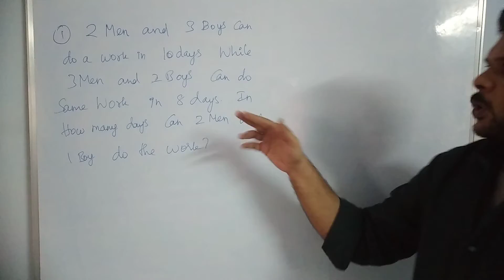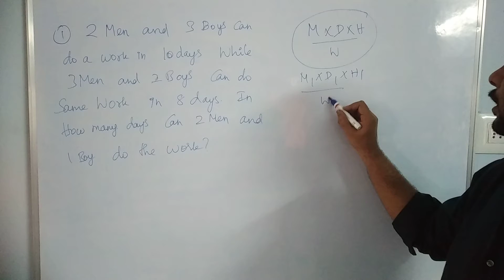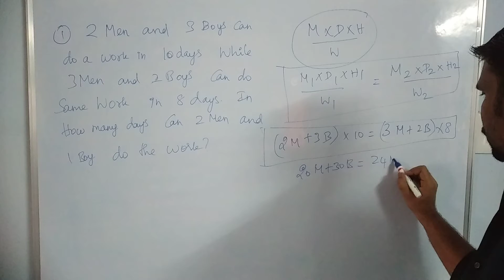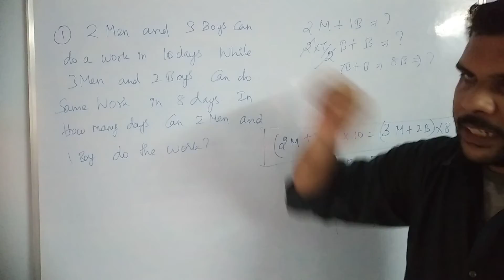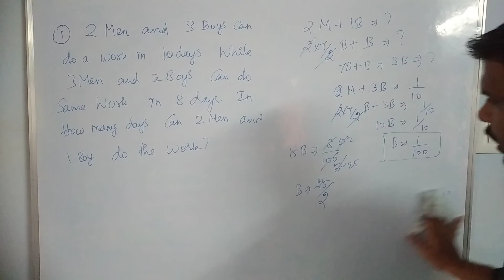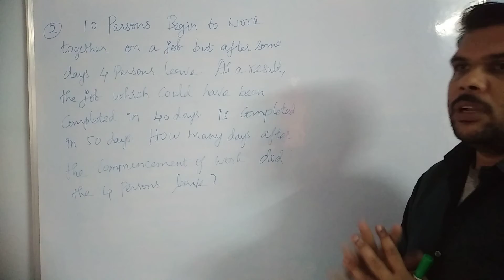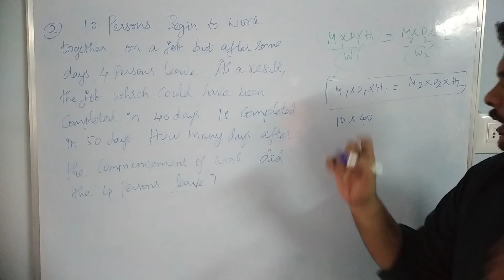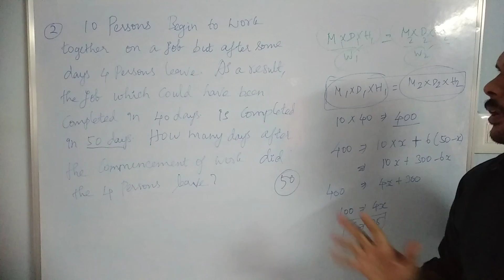TIME & WORK PART 7 for competitive exams in both Tamil and English.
IMPORTANT PROBLEMS IN TIME AND WORK FOR COMPETITIVE EXAMS like RRB NTPC, RRC level 1 category, RRB ALP, SSC ,TNPSC and POLICE EXAMS.